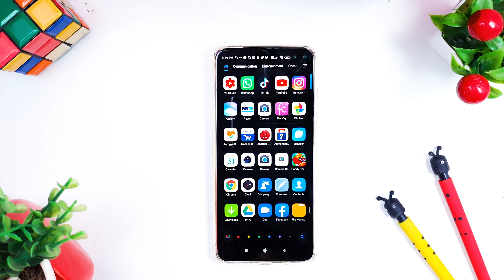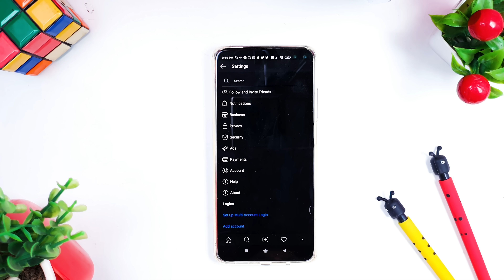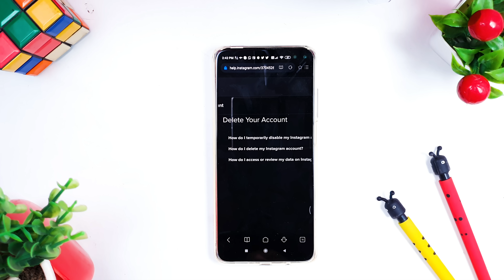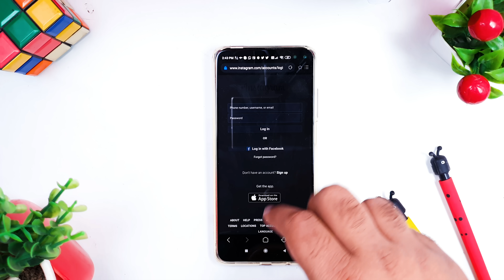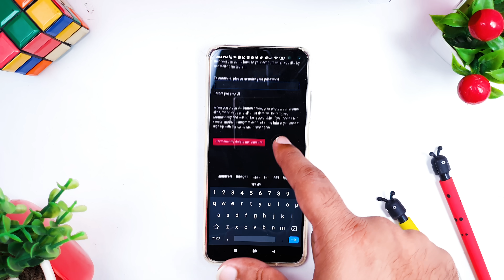[2026] How to Delete Instagram Account Permanently / Temporarily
If you want to delete your Instagram account use this Free app

There are many reasons to delete instagram account permanently but Instagram doesn't  provide you with a direct setting from the app to delete the account hence we are creating this video to help you in deleting the instagram account permanently in an easy way.

Steps to delete my Instagram account:
step 1: Open your Instagram Account
Step 2: Go to Menu button in Inst
Step 3: Open settings from the menu
Step 4: Go to Help in setting menu on Instagram
Step 5: It will open a page in browser
Step 6: Now, open Manage your account
Step 7: it has a option to delete your Instagram profile
Step 8: Now select the option to delete the account
Step 9: Fill the form with your login id and password
Step 10: Enter the reason for deleting your Instagram account

And finally, click permanently to delete your Instagram Profile/account/user id.